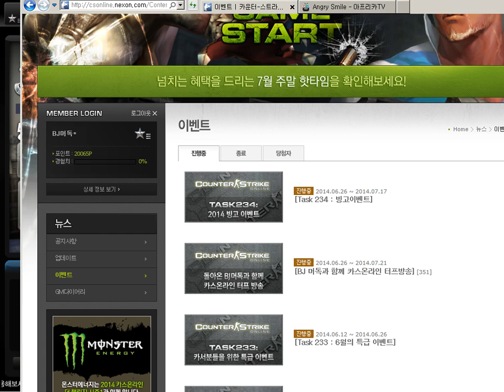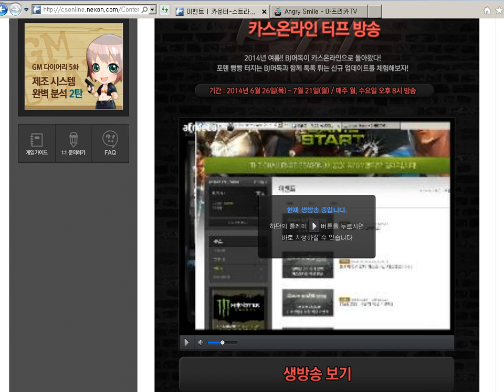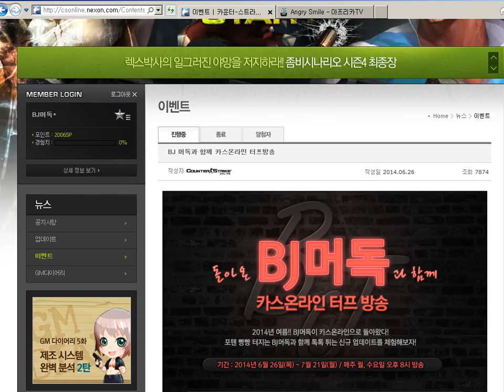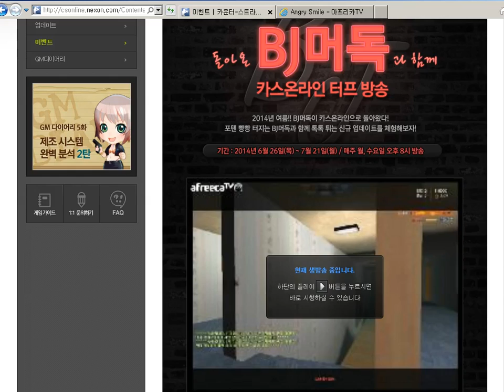머독의 ★카스온라인 좀비 스케줄 방송 1회차★ [1]